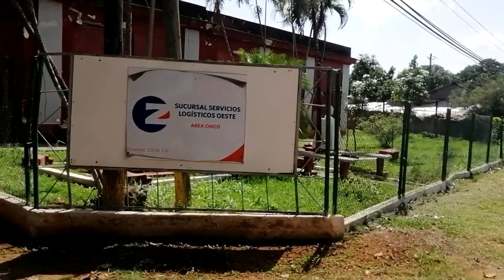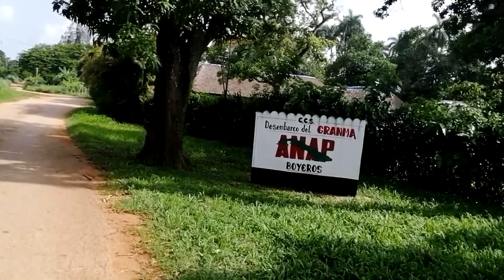ÉL CHICO _ Otras DESAGRADABLES SORPRESAS me llevé en éste OLVIDADO PUEBLO! _ LUGARES ABANDONADOS! 😭